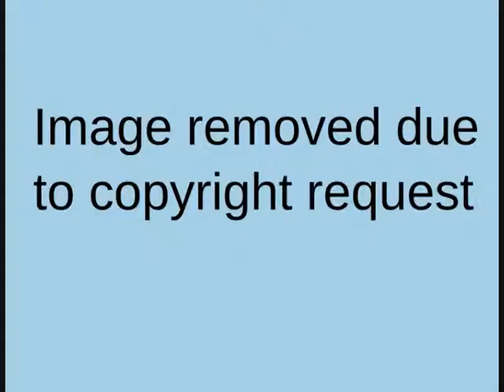trailer de Saw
Saw six twailer